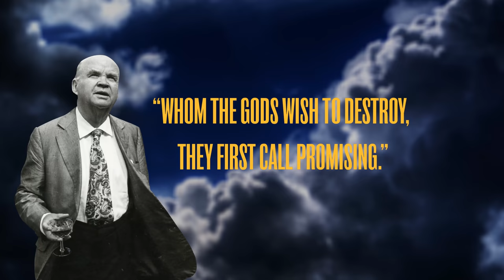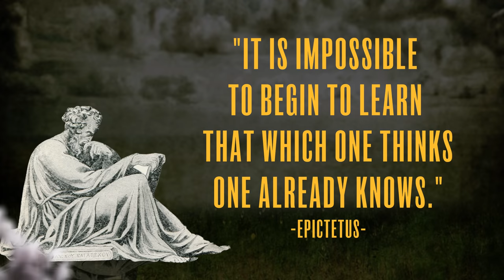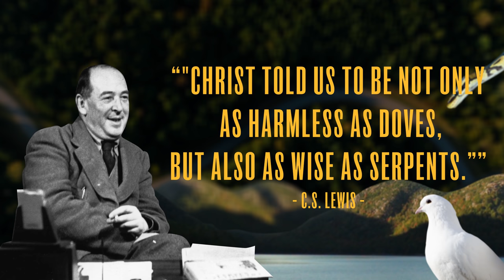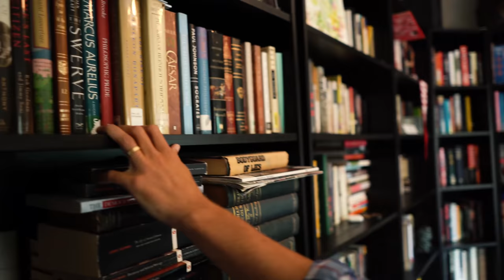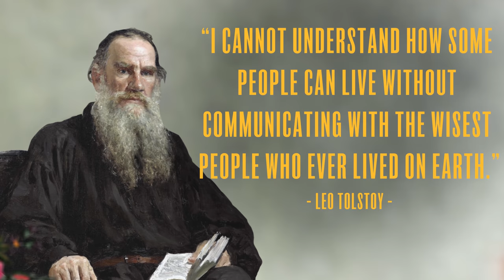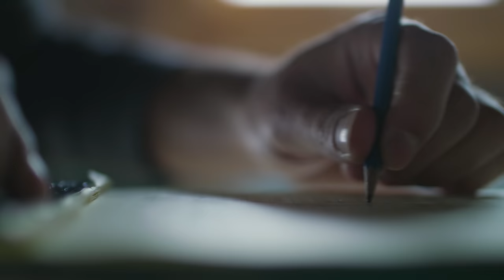To Crush Your Ego, You Must Love Learning (and Books) | Ryan Holiday Speaks at the Stockdale Center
Ryan Holiday was invited to talk to an audience at eh US Naval Academy's Stockdale Center for Ethical Leadership. This is an excerpt from that talk about how learning about Stoicism and reading widely is integral to overcoming your ego.

1. Like the video

2. Comment. We try to answer as many questions as possible in the comments! Also, if you have great stuff to share with other viewers we love to see people discussing these ideas!

| SOCIALS |